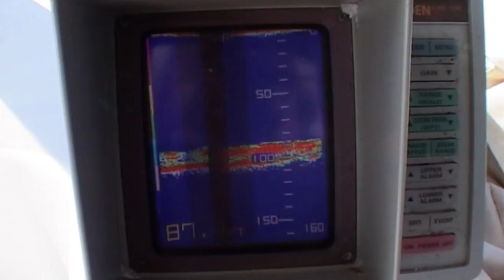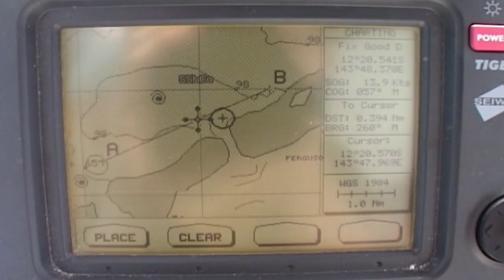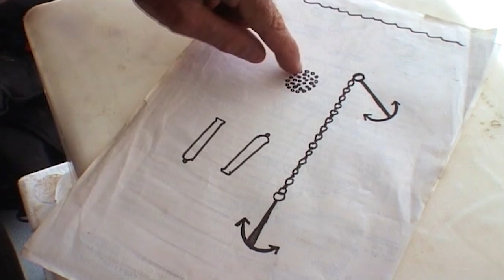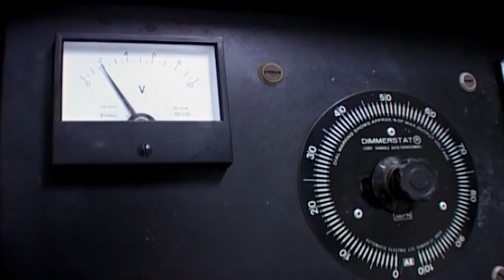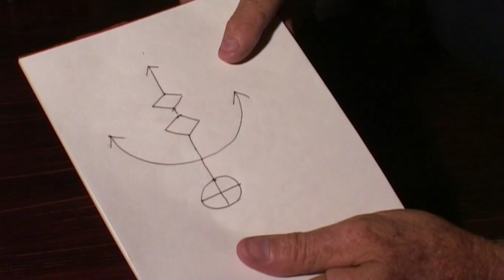The Lost Dutch Treasure Ships Off The Coast Of Australia | Search For Sunken Treasure | Timeline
Much of the west coast of Australia was discovered by accident when Dutch treasure galleons ploughed into its fringing coral reefs and left chests of gold and silver on the coral floor.

Ben Cropp has discovered hundreds of shipwrecks, including the famous Pandora of Bounty fame but there are thousands more still hidden in a watery grave. For example, its believed the Japanese pirate Yamada Nagamasa buried his enormous loot on Magnetic Island. It is rumored to be worth $100 million, and has never been found. Ben finds a strange symbol carved in a prominent rock on Magnetic Island, opposite the only bay a ship could safely anchor in. Is this symbol the proverbial x marking the spot?

Some were recovered, some lost forever, but much still remains for the intrepid treasure hunter who is prepared to research the facts, sift through the legends, and give it a try.

Ben's film will take us around Australia to where these sunken treasures lie.